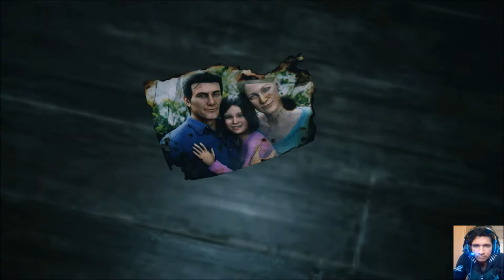The Evil Within 2 in Hindi | Indian Gaming Channel | Indian Gamer| Indian Game Hindi | PC Games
Gaming Math, Indian Gaming Channel, Indian Gamer, Hindi Gamer, The Evil Within 2.
Hello Guys Welcome to Gaming Math "Indian Gaming Channel" Hindi Gaming Channel. I am an Indian Gamer, Hindi Gamer.I Upload the PC Games, PS4 Games, XBOX Games etc.
The Evil Within 2 Walkthrough Gameplay Part 1 includes Chapter 1: Into the Flame of this Evil Within 2 Walkthrough for PS4 Pro, Xbox One X and PC. This Evil Within 2 Gameplay Walkthrough will include a Review, all Missions, Chapters, Bosses, New Gameplay and the Ending of the Single Player. Thanks to Bethesda for The Evil Within 2 and i hope this story will continue and we will have The Evil Within 3.

The Evil Within 2 is a third-person survival horror video game developed by Tango Gameworks and published by Bethesda Softworks for Microsoft Windows, PlayStation 4 and Xbox One. It is the sequel to the 2014 video game The Evil Within.

Mobius is a corporation with unknown motives. With the aim of bringing the world "peace and order", Mobius created the STEM device, which connects human minds to an alternate dimension. In the aftermath of the first game event, Detective Sebastian Castellanos was dismissed from the police department, and his story was not trusted by anyone. Desperate to find leads, Sebastian becomes frustrated and falls back into drinking, until three years later, his former partner Juli Kidman returns to inform him that his daughter Lily, thought to be dead years ago, is still alive but was captured by Mobius as the test subject for Union, a STEM world created with Lily's brain. Union, which is a reflection of Lily's mind, is extremely unstable, and Sebastian must race against time to rescue her and unravel the conspiracies of Mobius before it collapses. Meanwhile, he must confront different killers who had made their mark in Union, and face his own personal fears and past traumas.